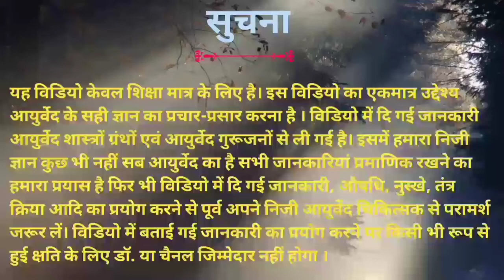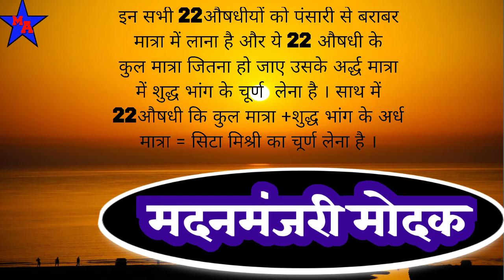मदनमंजरी मोदक बनाने की विधि एवं उपयोग Madanmanjari Modak banane ki vidhi and upyog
हैलो दोस्तों माई आयुर्वेदा चैनल में आपका स्वागत है इस विडियो में बताया गया है मदनमंजरी मोदक कैसे बनाएं जाते हैं और इसके उपयोग एवं आयुर्वेद फायदे ।